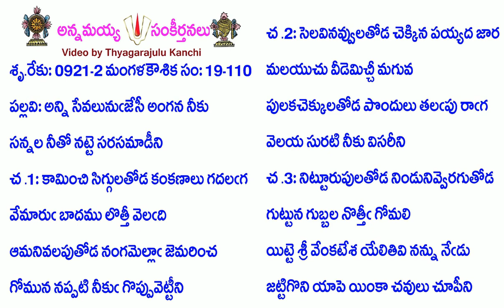Book19-Song110-8734-అన్ని సేవలునుఁజేసీ అంగన నీకు-anni sēvalunujēsī aṅgana nīku